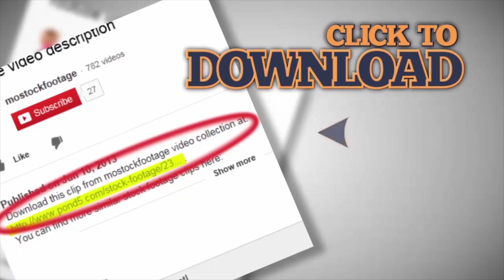Ancient relief with antique mythological creatures at Theater of Dionysus ruins. Stock Footage